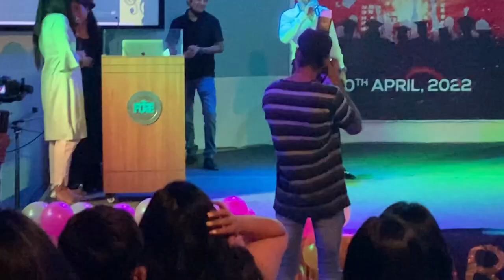Finally Post - Graduated! 🎓| Farewell 2022 🕺| MBA Done 🥂| Fore School of Management 📚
In this vlog, I am attending the college farewell.